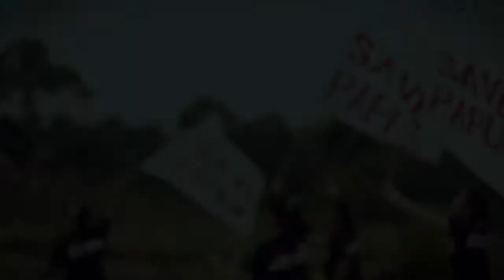HONAI - TANAH LELUHUR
Produser : Arifin Pangaribuan
Music Arranger : Donny Prasetyo
Song Arranger : Frantino Matatemy, Arifin Pangaribuan
Video Director : Frangky S Lintong (GORILA) & Reymontero
Contact Person : - 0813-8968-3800 (Arifin Pangaribuan)